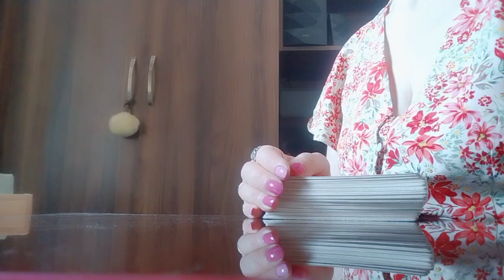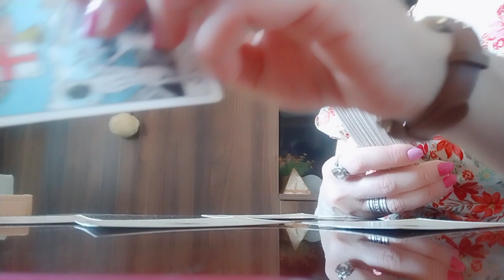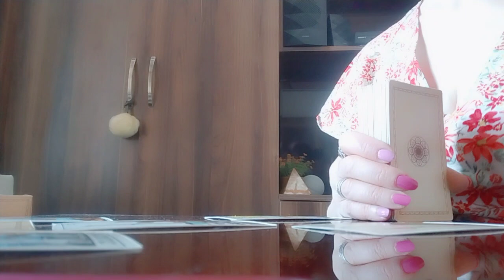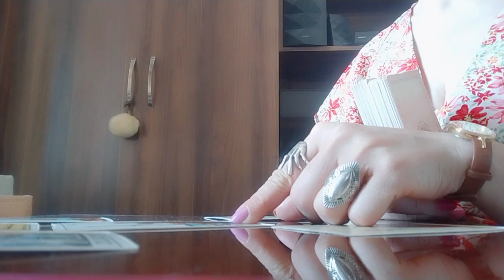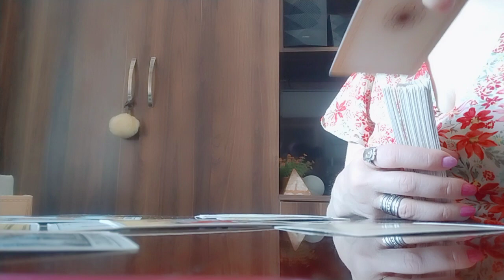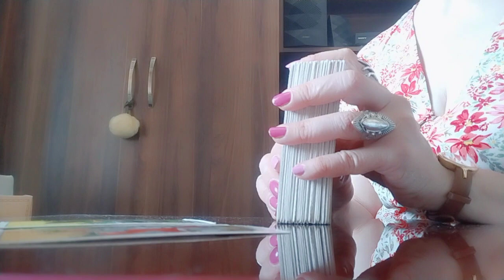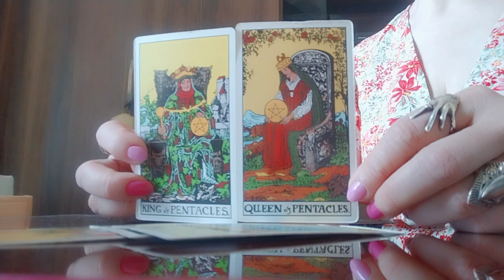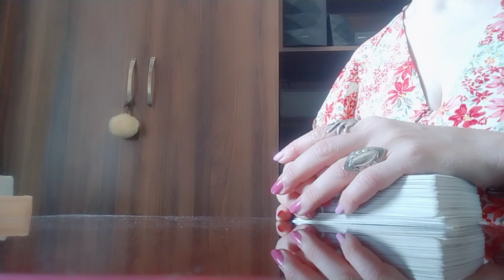რას იმსახურებთ სამყაროდან?/რამდენად ხართ მზად ბრწყინვალე ცვლილებებისთვის?💫💒💕💫